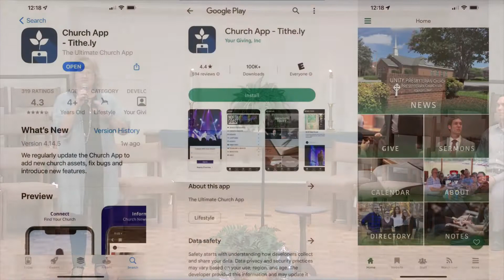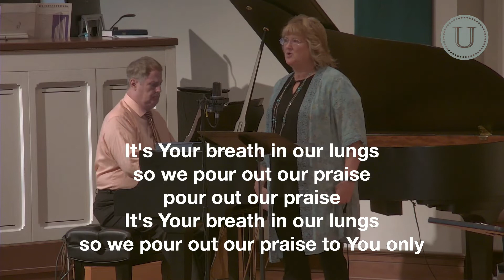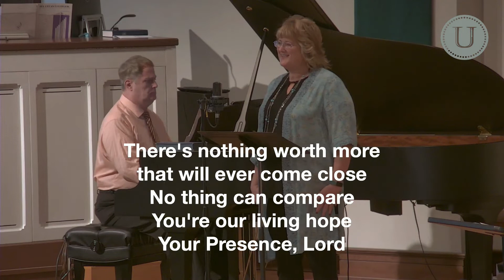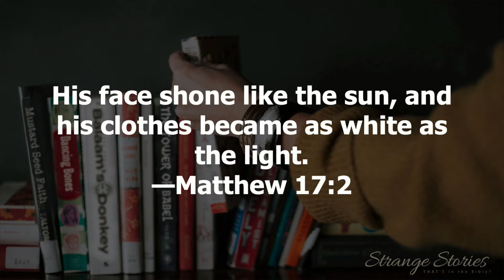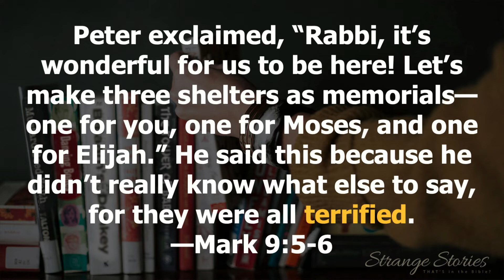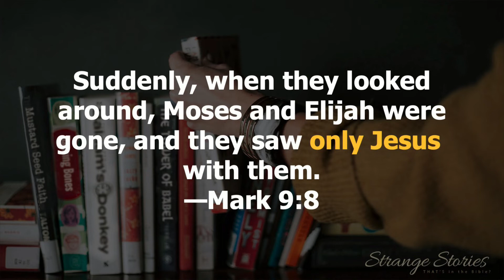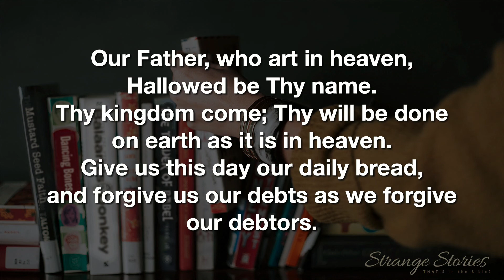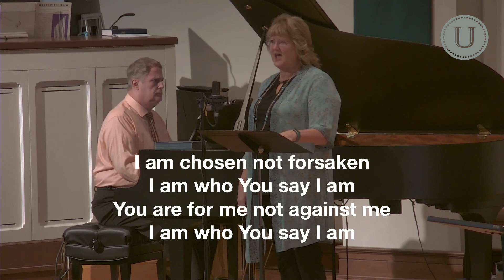9:30am - In a Thin Place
In this week’s strange story, we see Jesus shine like the sun and meet with Moses and Elijah on a mountaintop. Where do you experience the sacred? Pastor David asks us to pay attention this week.